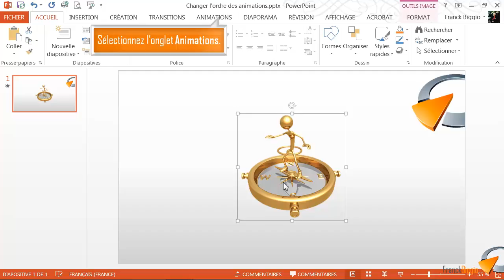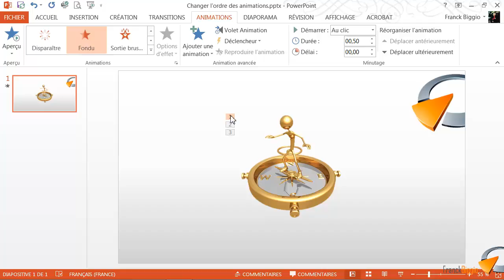Changer l'ordre des animations - Formation Powerpoint Marseille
Tutoriel vidéo sur la fonctionnalité de Powerpoint  Changer l'ordre des animations, issu de la formation Powerpoint de Optivalys Formations à Marseille.